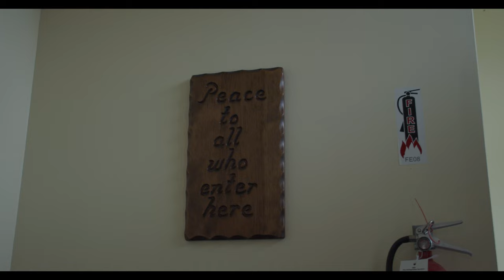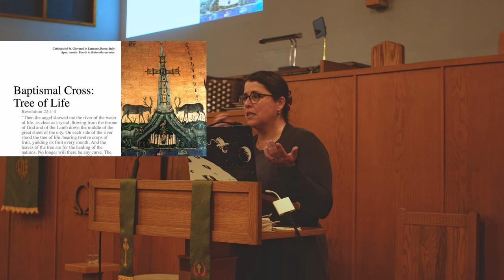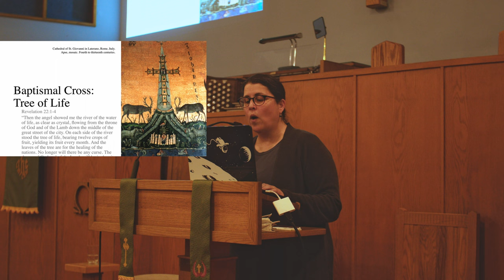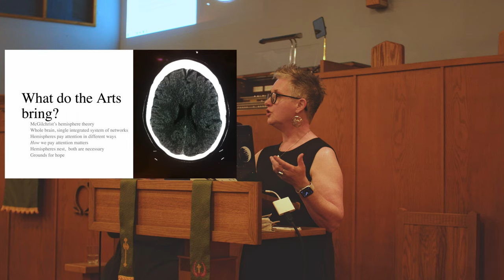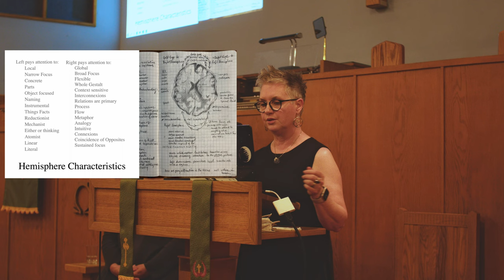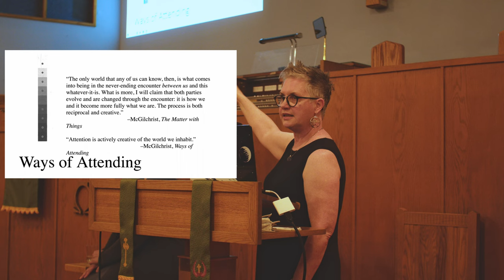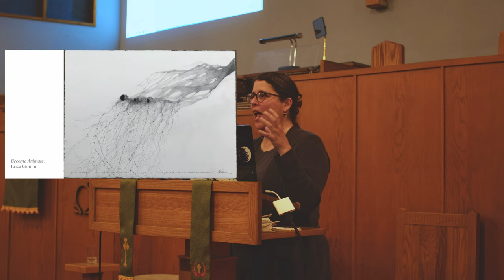On Thirst & Water: Watershed Epiphanies (1/6) - A public Linlathen event with C. Stearns & E. Grimm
On Thirst and Water: Watershed Epiphanies
Day I: A public Linlathen event -- Erica Grimm & Chelle Stearns in conversation with Kirstin Jeffrey Johnson

Beckwith, Ottawa Valley

Three Days of Talks & Conversations with Chelle Stearns & Erica Grimm, hosted by Kirstin Jeffrey Johnson
Linlathen August 2023

Beginning with ancient Christendom, the fluvial baptism of Christ has been celebrated in the Feast of Epiphany, or Theophany, which acknowledges that moment the disciples bore witness to the trinitarian revelation … in a river. The Godhead ‘so loved the cosmos’ that this immersion of Christ in the Jordan was not merely a moment for humans, but for all of Creation. Water of Life required by all. In some early Christian art, all creation strains in anticipation, in mutual participation of this watershed moment, in bearing witness to something that will change everything. Engaged in this witnessing is the River itself: that body that holds and washes over and around the One Who Saves.

Throughout the conference, Chelle & Erica explore and discuss what it might mean for humans to be co-recipients, co-participators. Are we attending, as the Psalmist urges, to the speechless voices that “go out into all the earth, their words to the end of the world”?  or are we -- worse than not attending -- impeding those voices? How can humans better co-operate as co-creations and navigate an antiphonal way of worship in this diverse cosmos? How might we -- in a century of increasing flood and drought and pollution -- better traverse these increasingly urgent theological questions? How can art help us become better practitioners, better disciples, better witnesses to the God of all of Creation? Can it deepen our understanding of our commission, slake our thirst for inclusion, show us how to gather at the river to remember what we’ve forgotten… so that we might love the Cosmos too? Can visual art, can music, play a role in this?